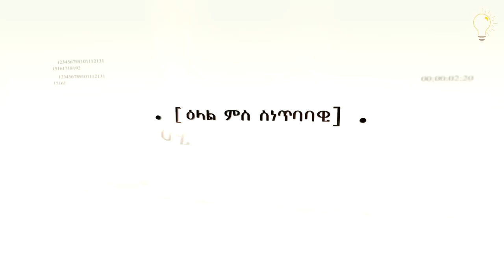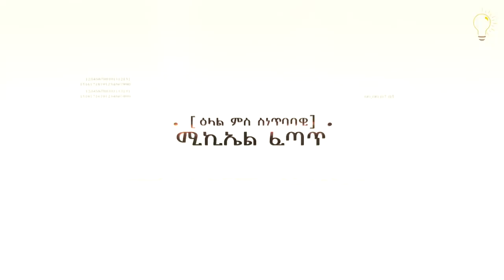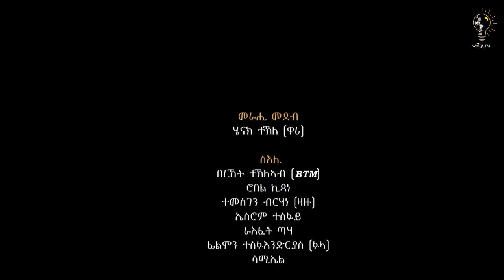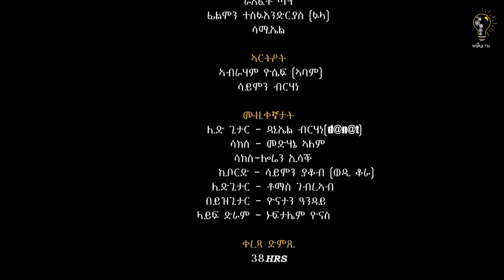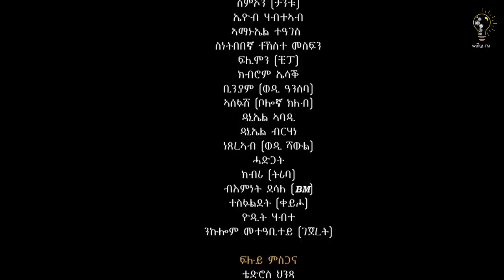Waka TM: New Eritrean Full Concert Show መደብ ሚኪኤለ የማነ (ፈጣጥ) ምስ ሄኖክ ተክለ (ዋሪ),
ሰላም፡ እዛ ቐዳማይ ክፋል ናይ ሚኬለ ፈጣጥ መደብ ቅድሚ ሕጂ በብክፋላት ተዘርጊሓ ዝነበረት ፡ ሕጂ ነቶም ዘይራኩማን ብምልእቲ ክትሪዋ ትደልዩን ብ ሙሉእ ጌርና ኣምጺናያ ኣለና፡

Selam this is Waka TM: New Eritrean Full Concert Show መደብ ሚኪኤለ የማነ (ፈጣጥ) ምስ ሄኖክ ተክለ (ዋሪ), with Eri Band and others enjoy it. Aiming and always refining our work to take the fastly growing Eritrea's entertainment to a new level, Waka TM will continue to feed you all the comedy, music, drama, and all kinds of fun and art. Enjoy - like our videos, engage - let us know your comments and share them with your beloved ones on Facebook, Instagram, Twitter, Tiktok and anywhere you like. Peace, and stay safe, and stay healthy. Follow us on 👉👉 Facebook for more 👇. Facebook